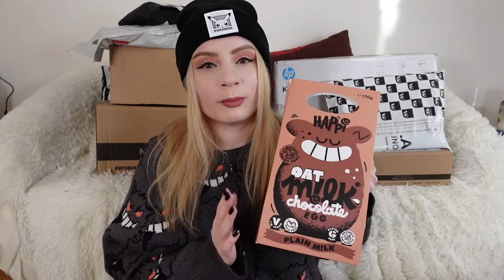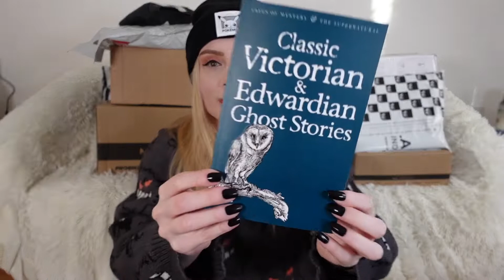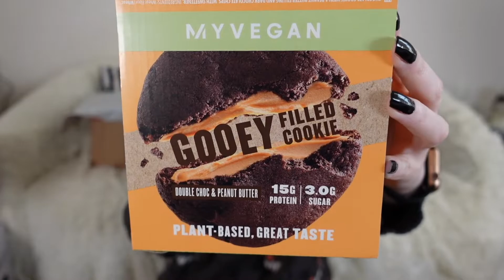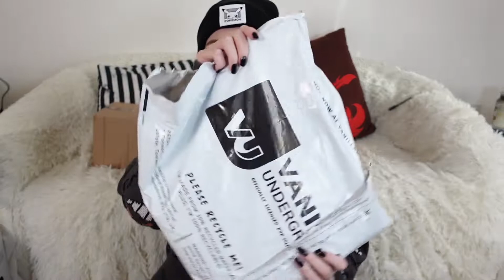UNBOXING DI COSE RANDOM | Vanilla Syndrome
Links:
Usa il mio codice referral FEDERICA-R41W e avrai 15 € di sconto sul tuo primo ordine su LookFantastic